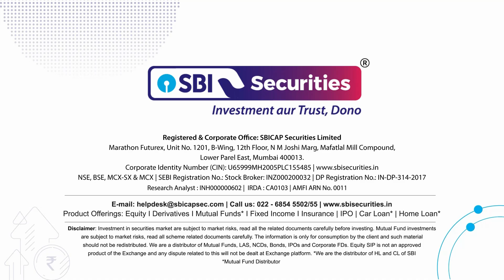Daily Market Bytes: 12th September 2024